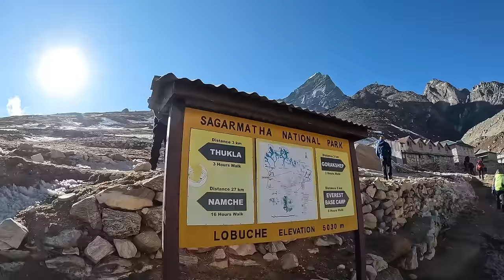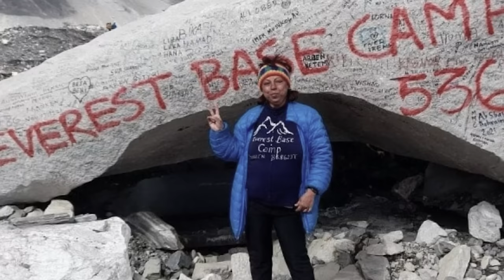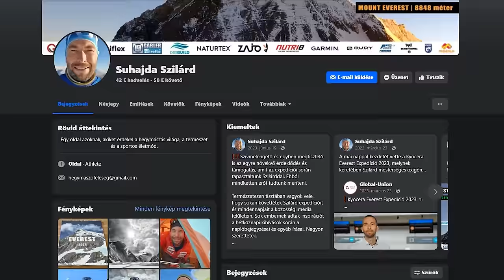How 2023 Turned Into Mount Everest’s Deadliest Year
Reupload :)

Would you risk conquering Mount Everest even if you knew you definitely wouldn’t die? Or perhaps you already have such experience?